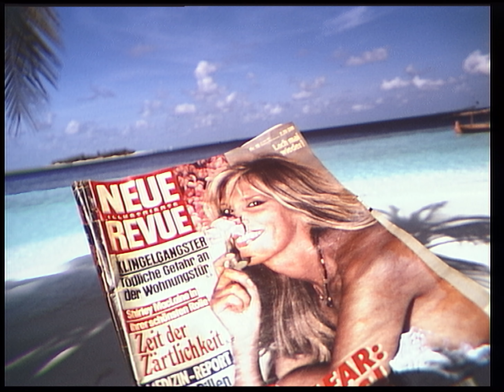Joe Hisaishi - Rakuen / Maldives (1986 Victor AHD High Quality Digital Video Disc Album)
This is "Rakuen: Maldives" (AHM-6) from the extremely rare Victor AHD format. The AHD was developed in the late 1970's along with the Compact Disc audio format. AHD discs had a 2.54GB capacity with the ability to play either 4-channels of 44.1kHz PCM digital audio or a 2-channel 44.1kHz PCM stream like a CD with simultaneous digital pictures at a 456 x 572 resolution with 16 million colors. Furthermore, each side of the disc could hold up to 59 minutes and 59 seconds of audio data for up to a two hour play time. While this does not seem impressive now, this was cutting edge consumer technology in the late 1970's and early 1980's.
The system used the Victor/JVC VHD video disc system as a transport and required a separate AHD decoder for any of these digital streams. The VHD system, unlike the CD, used an extremely-low mass needle to read discs like an advanced vinyl record. Unfortunately, the VHD system was delayed in Japan until about 1983 at which point the already established Laserdisc began to seamlessly implement digital audio tracks. Also, by 1985, advancements in data storage/retrieval on the CD paved the way towards CD+G which is functionally equivalent to AHD (albeit at 16 colors instead of 16 million colors).

It was rumored that since VHD was delayed for many years, the AHD decoder was never released. In reality, the AHD decoder was released in very limited numbers from November of 1985 thru 1986 and it cost much more than the VHD players themselves. That means AHD was the first consumer digital "video" disc format! It even slightly beat the D-1 professional video format out of the gate!

"Rakuen: Maldives" features a number of photos of the scenic Maldive Islands and both local & foreign people having fun next to and beneath the crystalline blue waters. The photography was done by Kazuyoshi Miyoshi who won the 11th Kimura Ihei Photography Award for his photography of the Maldives and Seychelles Islands. The relaxing ambient music was written by the great Joe Hisaishi, known for his many wonderful soundtracks for Studio Ghibli & others. "Rakuen" (楽園) means "Paradise" in Japanese and this video will definitely whisk you away to a distant paradise.

xxxxxxxxxxxxxxxxxxxxxxxxxxxxxxxxxxxxxxxxxxxx

Track List (Titles taken from the Rauken/Maldives CD):
00:00 - Rakuen
06:06 - Tropical Wind (A Palm)
11:35 - Silent Fish
15:47 - Rakuen (Reprise)
20:28 - Mirage
25:57 - Tropical Wind
32:37 - Evening Serenade
36:50 - Rakuen Evening

xxxxxxxxxxxxxxxxxxxxxxxxxxxxxxxxxxxxxxxxxxxx

Please note that due to the grooveless, electronically-tracked nature of the VHD/AHD format (along with the affinity of the discs to mold), it is very difficult to get a perfect recording of the disc. Please excuse the small audio & visual glitches that may appear.

In addition, the video was slightly edited to meet YouTube policies.

This was played back using a Victor HD-9500 VHD player with a Victor AD-7000 AHD decoder. Captured in analog RGB!

xxxxxxxxxxxxxxxxxxxxxxxxxxxxxxxxxxxxxxxxxxxx

xxxxxxxxxxxxxxxxxxxxxxxxxxxxxxxxxxxxxxxxxxxx

If you want to follow me for updates or want to help me afford to finally build my dream home made out of lard and toothpicks, please click the link below: